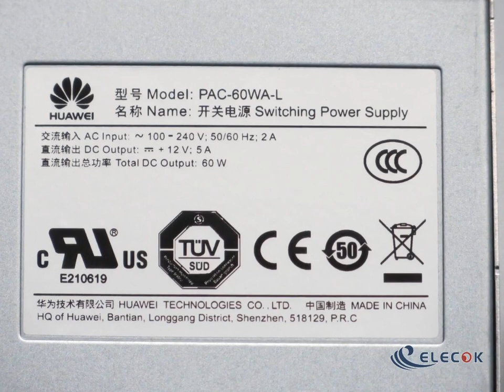PAC-60WA-L Server-Power Supply PAC-60WA-L